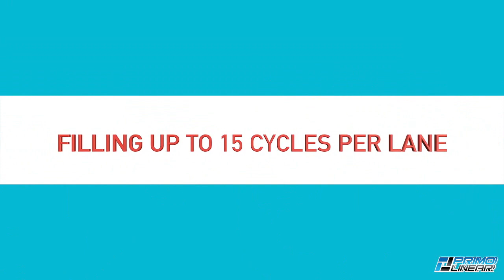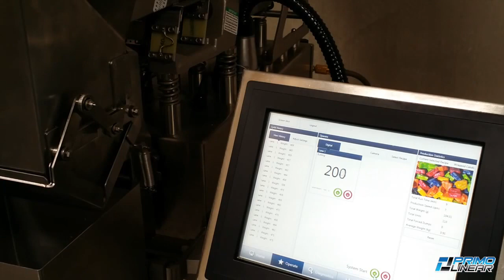PrimoLinear™ V5 - Automatically weighing and filling confections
The PrimoLinear™ V5 automatic weigh filling machine is designed to accurately dispense and fill a wide range of products into bags, cartons, trays, boxes, jars and containers.

The PrimoLinear™ will accurately weigh, dispense and package nuts, snack foods, candy, hardware, frozen foods, vegetables, fruits, meat, poultry, ingredients, spices, coffee, powders, granules, pet food and much more.